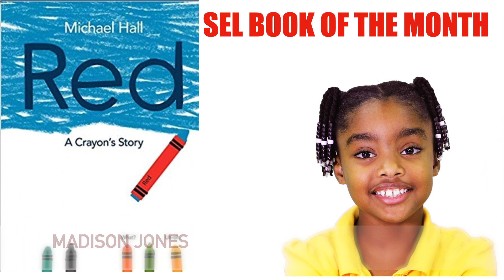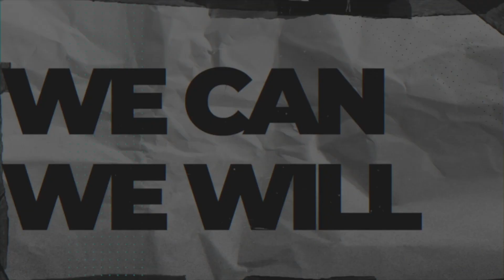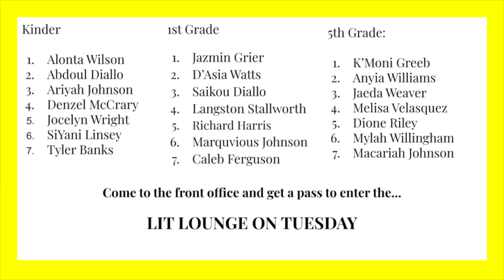Tues Sept 13 Morning News